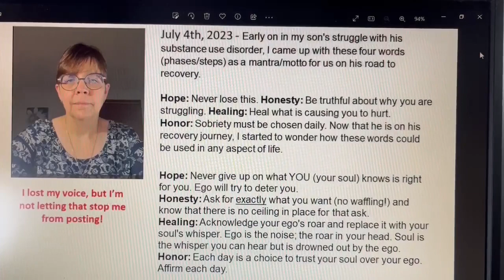90th - From God's Lips to Your Soul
"The Sun Neither Rises nor Sets" author’s wisdom shared with her from God.